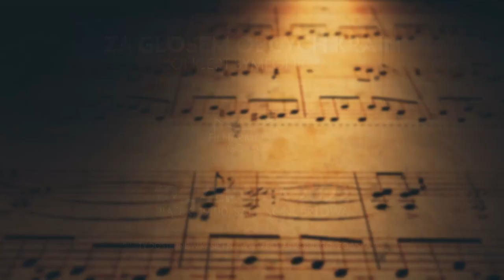Za Głosem Obcych Krain - na koncert zaprasza Marcin Nałęcz-Niesiołowski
Symfonia hiszpańska Lalo, Symfonia C dur ukraińskiego kompozytora Maksima Berezowskiego oraz Brahmsowskie Wariacje na temat Haydna. Trzy znakomite dzieła, a w nich żywioł romantycznych emocji, urok klasycznej harmonii i moc symfonicznego brzmienia.
Filharmonia Gorzowska, 10 czerwca, godzina 19:00
Solistą w Symfonii hiszpańskiej  będzie wybitny polski skrzypek Jakub Jakowicz. Dyryguje maestro Marcin Nałęcz-Niesiołowski

Orkiestra Filharmonii Gorzowskiej
Jakub Jakowicz / skrzypce
Marcin Nałęcz-Niesiołowski / dyrygent

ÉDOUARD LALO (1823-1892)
Symfonia hiszpańska d-moll op. 21 na skrzypce solo i orkiestrę

MAKSIM  BEREZOWSKI (1745–1777)
Symfonia C-dur

Wariacje na temat Haydna op. 56